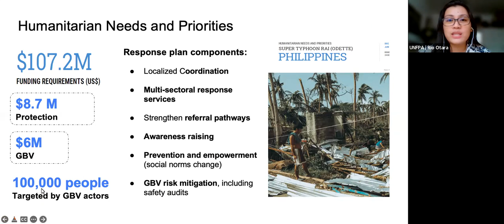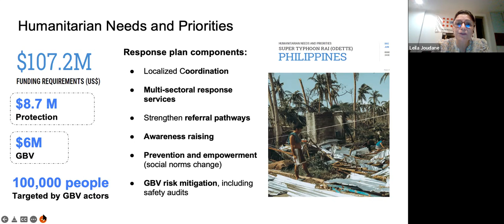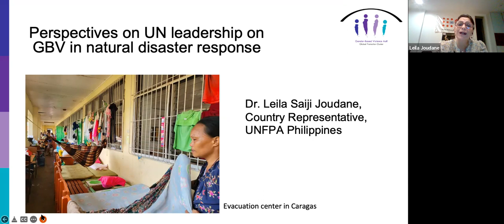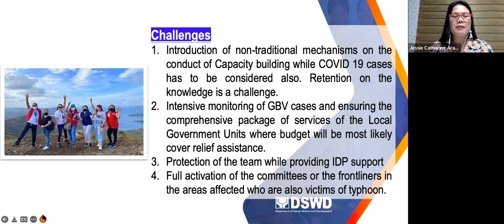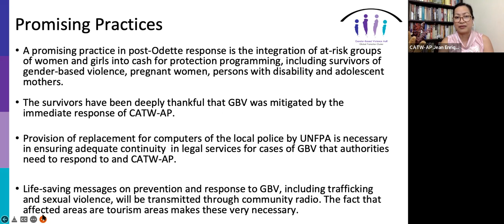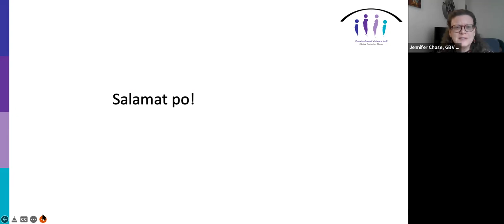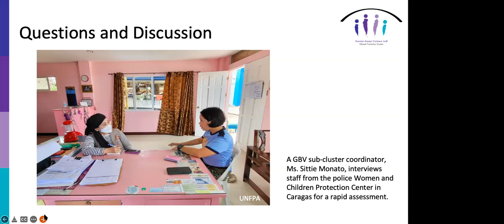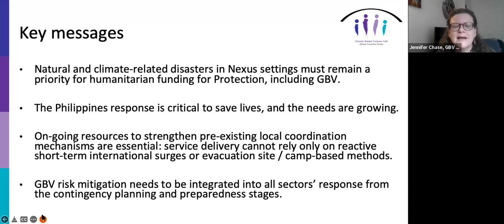GBV AoR Meeting on Philippines Response